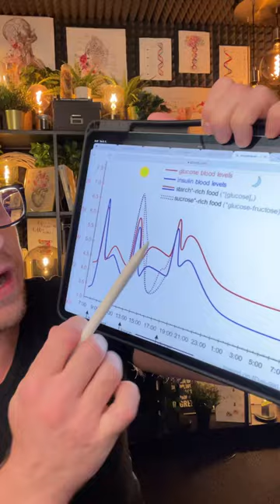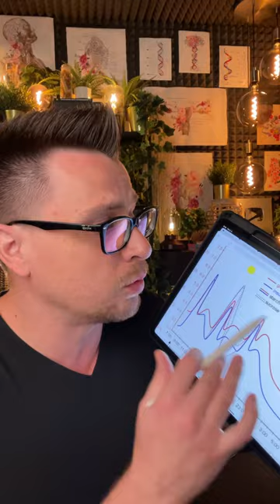Кофе со сливками или молоком на Интервальном Голодании!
1) Имя, фамилия
2) Дата и год рождения
3) Вес/рост
4) Город проживания
5) Профиль Instargam

Лучшее время, чтобы пить кофе!

Если видео Кофе со сливками или молоком на Интервальном Голодании!